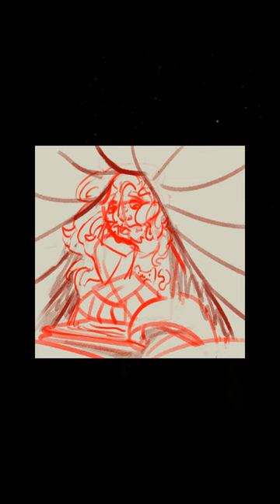White Woman's Insta [UNFINISHED] - A Magnus Archives PMV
I was working on this around this time last year. Took a short break and never came back to it. Now it feels like my style has changed so much that I can't go back to finish it without redoing all the frames.
So you get this unfinished work. Hurray!!

song - White Woman's Instagram by Bo Burnham